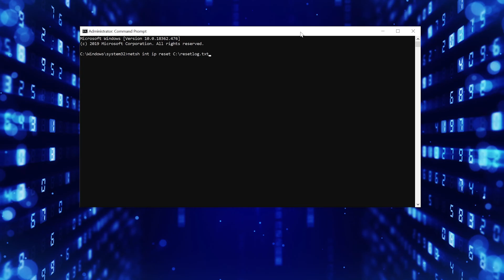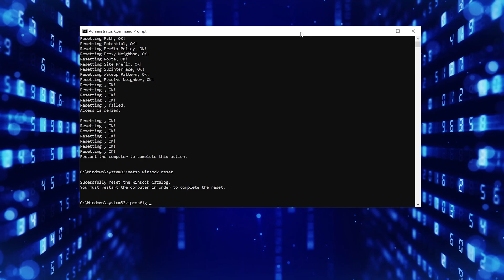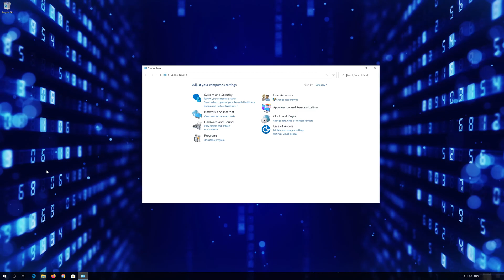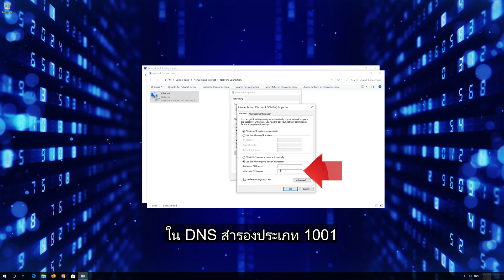แก้ไข Steam Error Code 105 ไม่สามารถเชื่อมต่อกับเซิร์ฟเวอร์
สตีมกำลังพบปัญหาในการเชื่อมต่อกับเซิร์ฟเวอร์สตีม FIX [บทช่วยสอน]

ปัญหาที่เกี่ยวข้องกับสตีมเกิดขึ้นหลังจากคุณพยายามลงชื่อเข้าใช้บัญชีสตีมของคุณในแอปเวอร์ชันเดสก์ท็อป หลังจากคุณป้อนข้อมูลการเข้าสู่ระบบหรือหลังจากกระบวนการเข้าสู่ระบบอัตโนมัติเริ่มต้นขึ้น ปัญหานี้เป็นปัญหาร้ายแรงมาก เนื่องจากผู้ใช้หลายคนไม่สามารถเข้าถึงไคลเอนต์สตีมได้เลยเป็นเวลาสองสามวัน

Steam กำลังมีปัญหาในการเชื่อมต่อกับเซิร์ฟเวอร์ Steam
Steam กำลังมีปัญหาในการเชื่อมต่อกับเซิร์ฟเวอร์ Steam แก้ไข
Steam กำลังมีปัญหาในการเชื่อมต่อกับโหมดออฟไลน์ของเซิร์ฟเวอร์ Steam
Steam กำลังมีปัญหาในการเชื่อมต่อกับการเข้าสู่ระบบเซิร์ฟเวอร์ Steam
Steam กำลังมีปัญหาในการเชื่อมต่อกับเซิร์ฟเวอร์ Steam windows 10
Steam กำลังมีปัญหาในการเชื่อมต่อกับเซิร์ฟเวอร์ Steam แก้ไขปัญหา
Steam กำลังมีปัญหาในการเชื่อมต่อเซิร์ฟเวอร์ Steam
ไอน้ำเตือนไอน้ำมีปัญหาในการเชื่อมต่อ